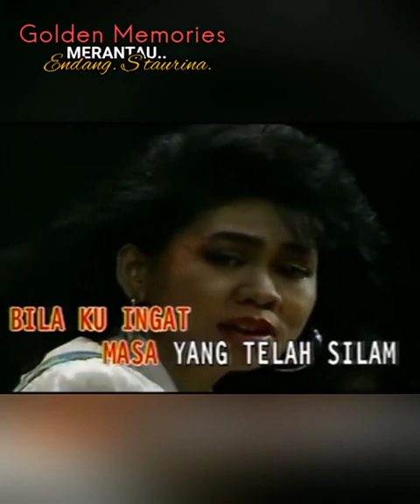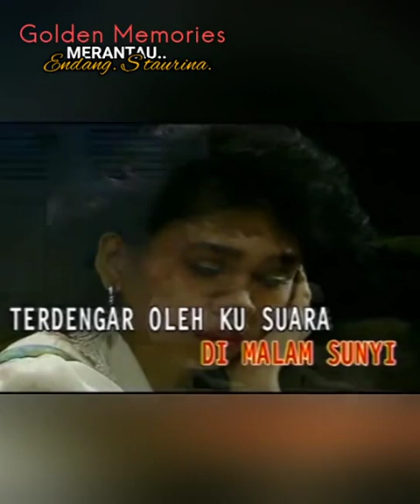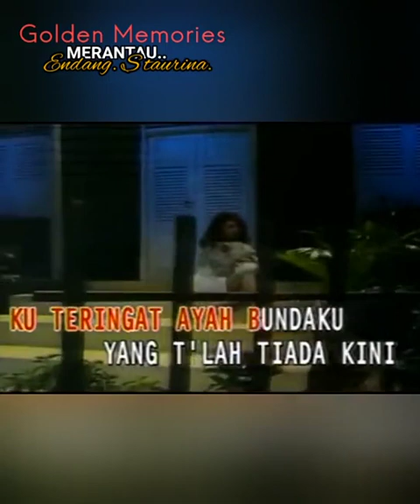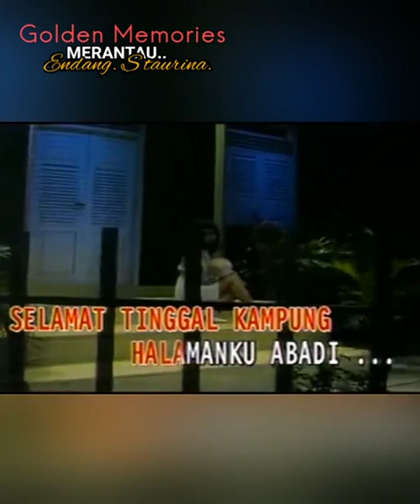Un Dead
Fixed